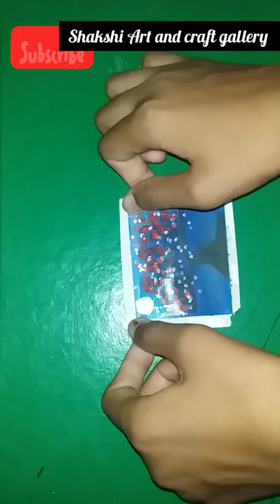Mini painting💜😊😍🎇🎆 yaar😞😔😔😢 aap subscribe nahi karte please subscribe more videos😳